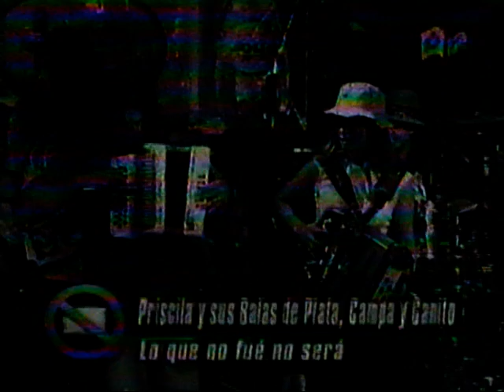Priscila y sus Balas de Plata en Desvelados